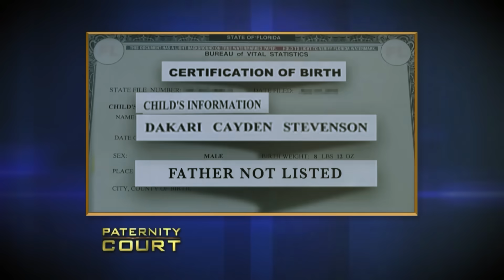Moments That Will SHOCK You On Paternity Court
Moments That Will SHOCK You On Paternity Court. In this video, we go over Moments That Will SHOCK You On Paternity Court.